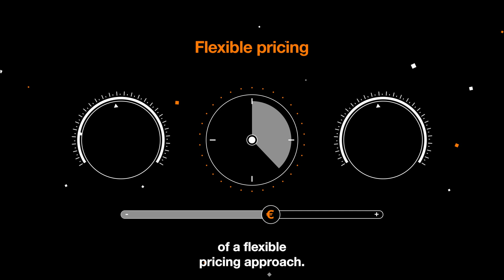The future of your network infrastructures available today with Evolution Platform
With Evolution Platform, you can easily build, deploy, and manage your solutions that combine connectivity, cloud, and cybersecurity from a single interface. An innovative, on-demand, high-performance model that reinvents the way network infrastructure is consumed to deliver a cloud-like customer experience.